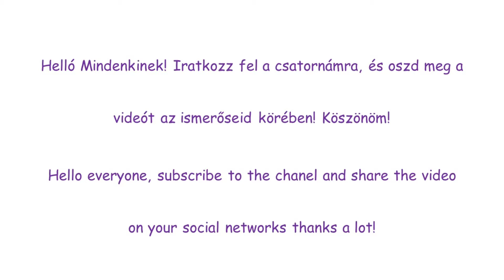Bőrszín keverése III.- BUDAI TÍMEA ART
Szeretnéd támogatni tevékenységemet? Ezt megteheted a következő lehetőségen. Támogatásod köszönöm!

Szeretnél elkezdeni festeni, de nem tudod, hogyan állj neki? Most itt megtalálhatod azokat a filmeket, amelyekből megtudhatod, hogyan tudod alkalmazni az akrilfestéket.